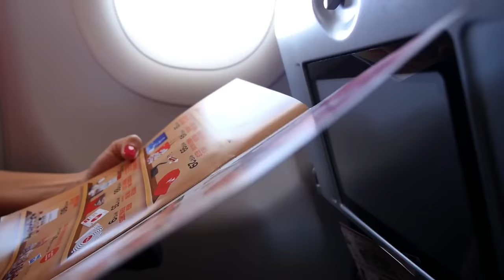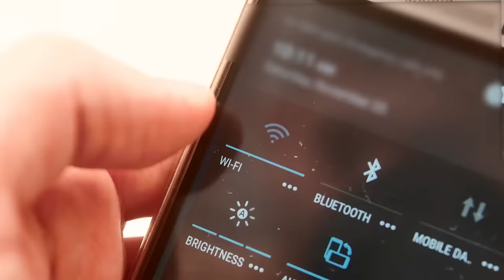7 AIRPORT MISTAKES | Stop doing THIS before boarding a plane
Airport travel tips and hacks for 2024

What to NEVER do at the airport before a flight + what you SHOULD do while waiting to board the plane + easy airport mistakes to avoid. We will cover what every traveler should do before a flight and critical mistakes to avoid at the airport before boarding the plane. You'll learn how to best prepare to survive your next long haul or short flight.

// TRAVEL RESOURCES

25 Travel Hacks for 2024 (free guide)

 I ALWAYS use this VPN when buying things online to protect my credit card, when traveling and when booking flights to get the lowest price.

0:00 Mistakes to avoid before flying
0:35 how to pack for the flight
1:18 food and drink on the plane
1:50 snacks for the plane
2:14 free things on your flight
2:30 headphones for the entertainment system
2:45 dry air on plane [contacts]
3:10 clothing for the airport
3:30 charge devices on plane
3:45 power outlet at plane seat
4:20 download content before boarding
4:44 airport food to avoid

// ABOUT

Hey there, I'm Megan and I've spent 5+ years living and working from over 50 countries around the world. I'm on a mission to prove that anyone (even you!) can do it too.

Portable Professional is a youtube channel full of actionable tips and guides to travel, live and work from anywhere in the world. Serving seasoned digital nomads and first-time travelers alike,  it's the ultimate resource to hack the travel lifestyle.